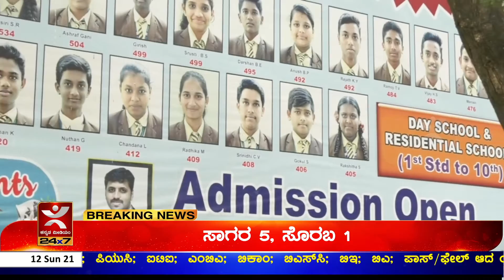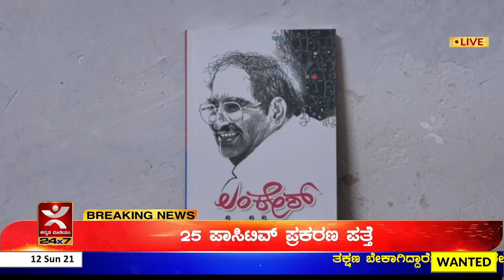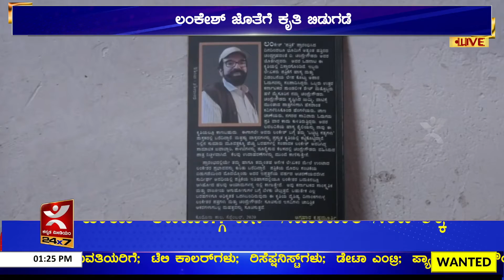News @1 I 12/09/2021 | ಸಂಗೀತ ಸಾಧಕರಿಗೆ ಪ್ರಶಸ್ತಿ